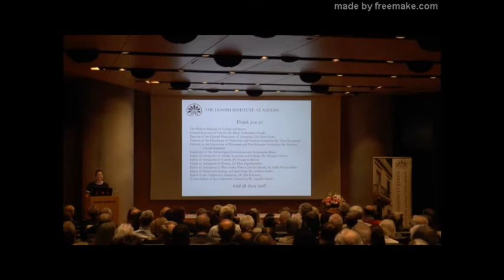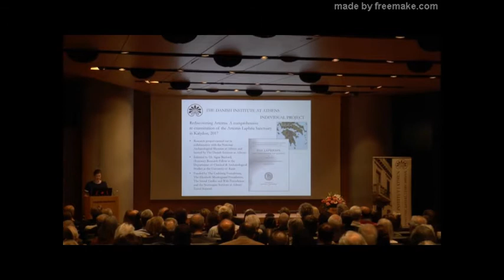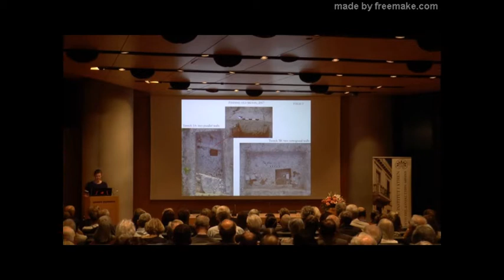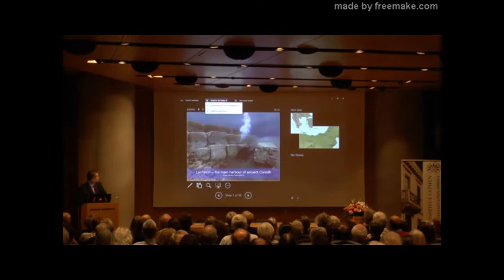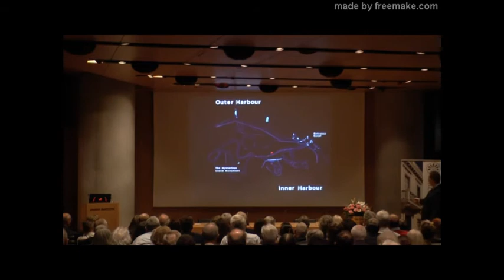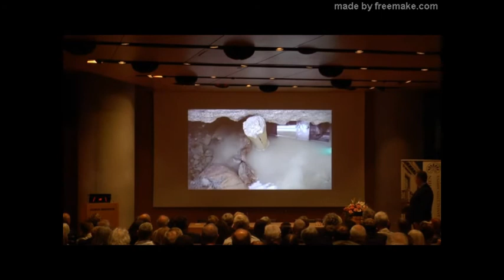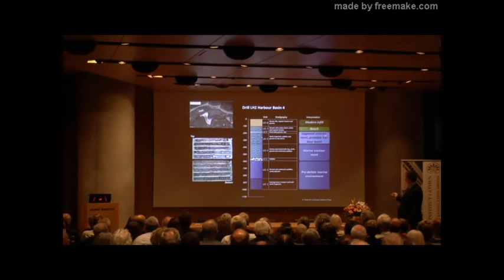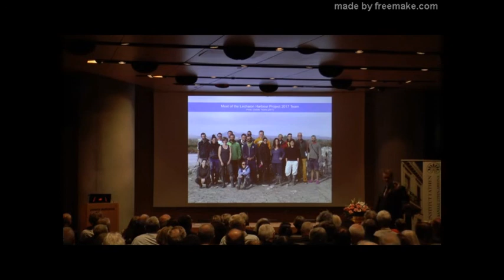Annual Open Meeting | Acropolis Museum | 2018